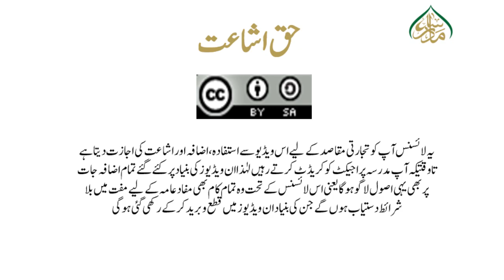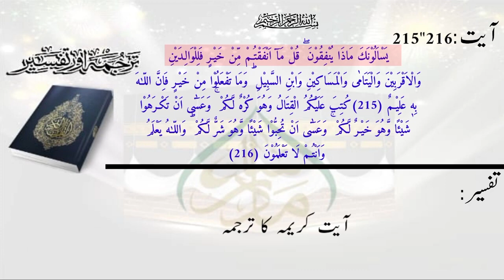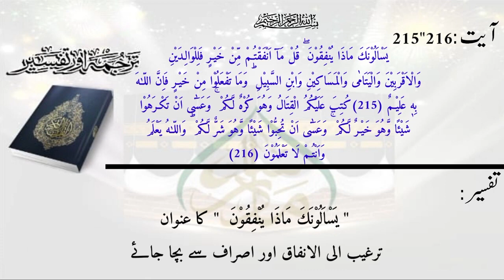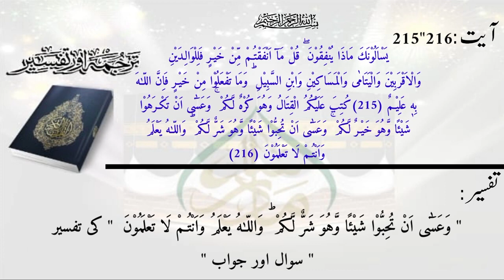ترجمۃ القرآن(پارہ01) سبق:193 آیت ٢١۵،٢١٦ کی تفسیر/Translation of the Quran(Para 01)Lessan:193